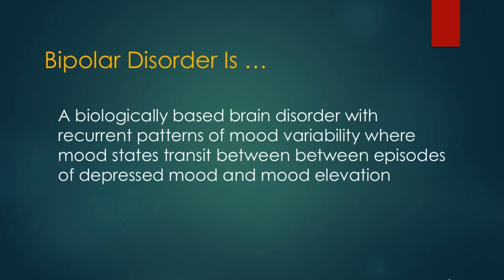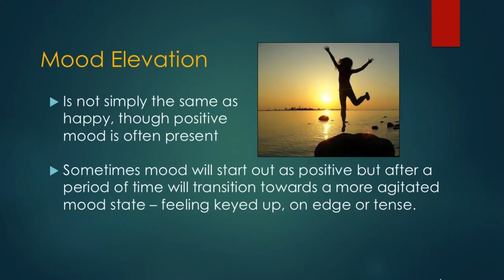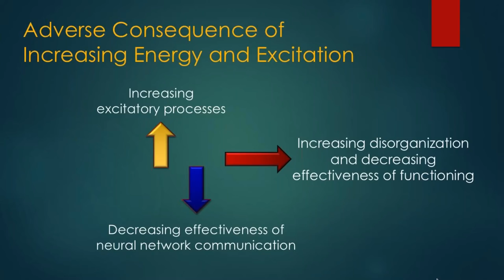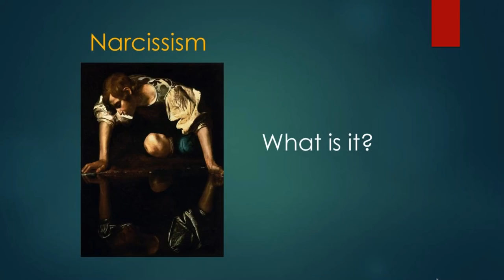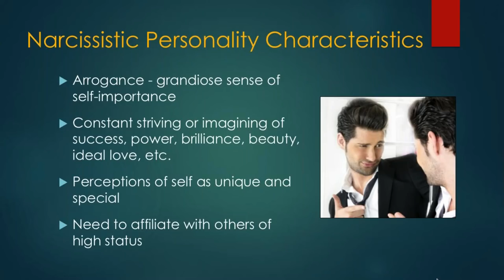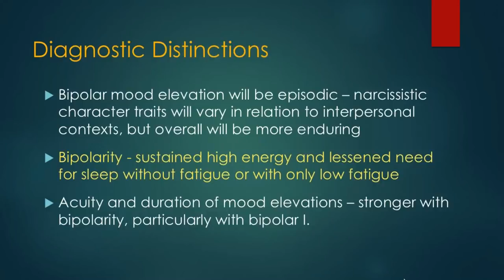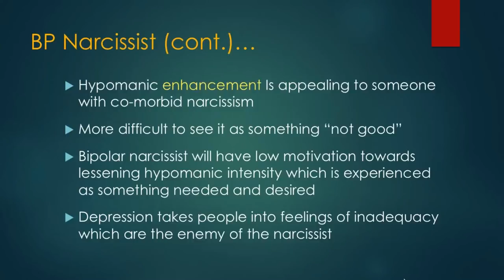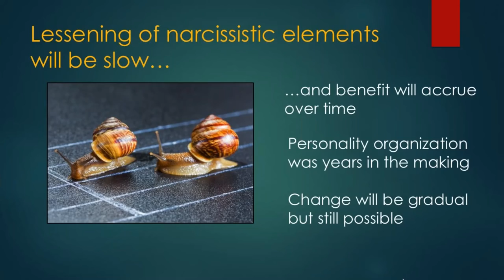The Relationship Between Narcissism And Bipolar Disorder: Diagnostic And Treatment Considerations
Russ Federman, Ph.D., ABPP is a board certified clinical psychologist in private practice in Charlottesville, VA.  Dr. Federman specializes in providing psychotherapy to individuals with bipolarity.  He had previously been employed as Director of Counseling and Psychological Services at University of Virginia.  Dr. Federman is co-author of Facing Bipolar: The Young Adults Guide to Dealing With Bipolar Disorder (New Harbinger).   Since 2010, he has published the blog – “Bipolar You” through Psychology Today.

International Bipolar Foundation is not intended to be a substitute for professional medical advice, diagnosis or treatment. We do not recommend any specific treatment, drug, food or supplement. Always seek the advice of your physician or other qualified health provider with any questions you may have regarding a medical condition. Never disregard professional advice because of something you have read from IBPF.

*The views, thoughts, and opinions expressed in the text belong solely to the speaker, and do not necessarily reflect the official policy or position of International Bipolar Foundation*